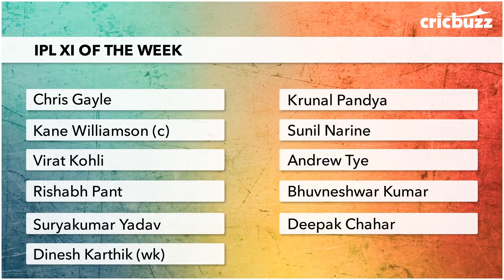IPL XI of the week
We asked Simon Doull to pick the IPL XI for the week gone by. Check out who made it to his side.